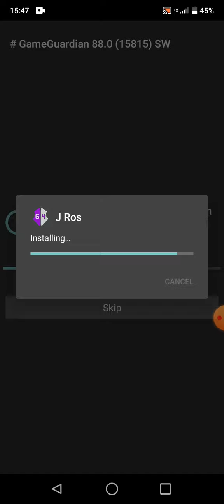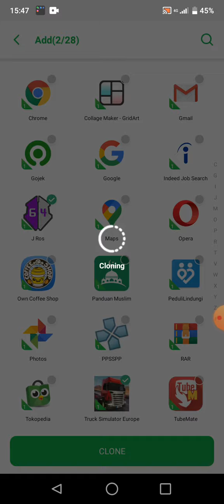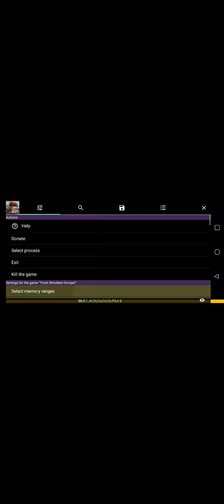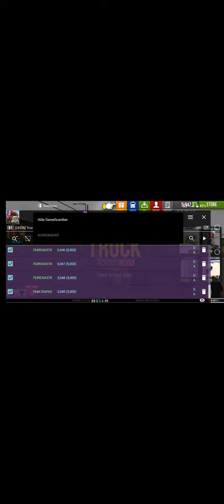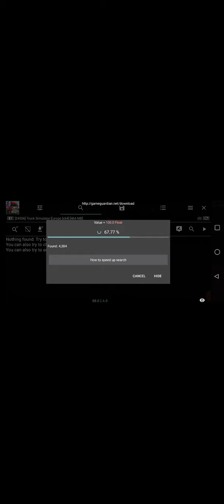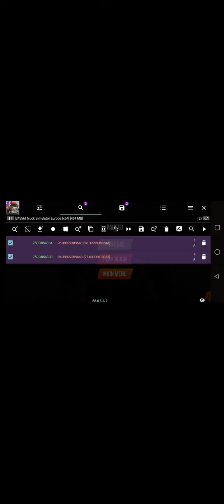How to - Dual Space & GameGuardian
I don't know why but the new version of dual space is not supported by gameguardian 🤦 So I use this version😙

DualSpace64_1.1_gg_signed.apk
DualSpace32_1.0.1_gg_signed.apk
DualSpace_4.0.1_gg_signed.apk

見るのを楽しむ😂